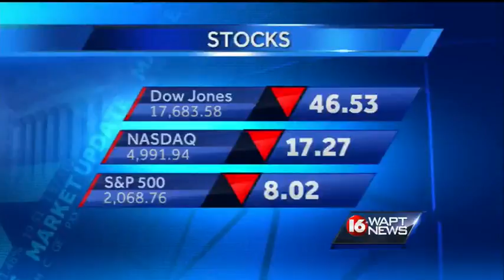JPD investigates burglaries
In Jackson, three break-ins in one hour near I-55.